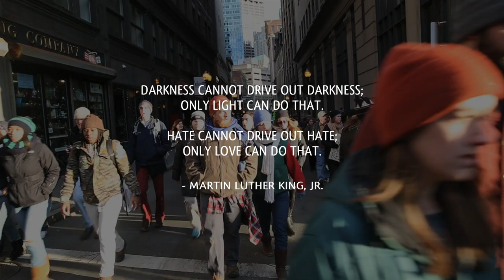World Without Black People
These days it can be so hard to talk about race and racism. It's taboo, polarizing, and nuanced. But it is also one of the most important topics of our generation. So we went to the streets to have a conversation about it. From Boston to LA, we heard stories that were raw and honest. This Martin Luther King, Jr. Day, we are proud to share with you "World Without Black People", a glimpse into the conversation that we had about race and what it is like to be a black person living in America. We made this video to share these stories, stand in solidarity with our black brothers and sisters, and challenge you to have a similar conversation of your own. We made this video because BlackLivesMatter.

| WeCanDoBetterBy CAMPAIGN
"Get to know somebody that doesn't look like you, worship next to somebody who doesn't look like you, share a meal with somebody who doesn't look like you and come with no expectations...then you'll see who we are." If you are watching this video, this is your call to action. We want you to join us in our WeCanDoBetterBy Campaign

1.) Finish the sentence: WeCanDoBetterBy. , and don’t forget to tag @JubileeProject.

2.) WATCH VIDEOS - We put together a short playlist of some of our favorite videos about race / racism. They have facts and practical advice on how we can do better. Check them out

3.) TAKE ACTION - Meet up with a friend who is a different race than you and have a conversation about personal experiences of racism. Keep an open mind and loving heart. Break away from stereotypes of what it means to be a certain race. You never know what you'll learn.

| CREDITS |
Created, Directed, and Edited by Eric I. Lu
Produced and Edited by Elaine Zhou
Edited and Shot by Jean Rheem
Additional Sound and Camera by Dru Chen, Albert Chen, Jackie Hsieh, and June-Ho Kim
Special Thanks to Jason Y. Lee

Special thanks to everybody to shared their stories with us.